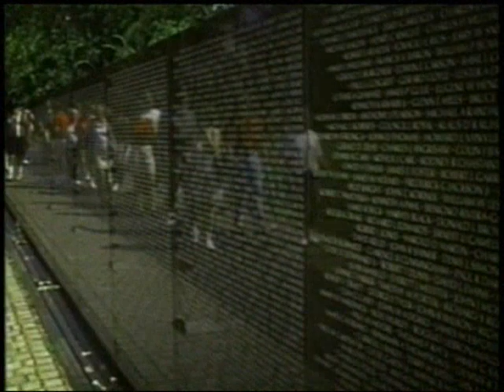Blades of Grass and Pure White Stones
Highland Baptist Church's Franklin Denham & Orchestra present "Blades of Grass and Pure White Stones."